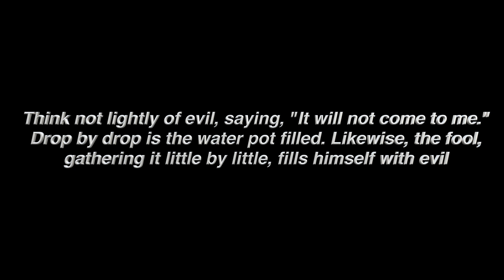The Accumulation of Evil: Mindfulness in Daily Life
This paper explores the meaning of a Buddhist saying that emphasizes the importance of not taking evil or negativity lightly. It warns against the misconception that small acts of negativity won't affect us and highlights the accumulation of these acts over time. The saying emphasizes that evil or negativity is not something that happens to us, but rather something we choose to gather within ourselves. It reminds us to be mindful of our thoughts, actions, and behaviors, as they have a long-term impact on our well-being. The paper encourages cultivating positivity and compassion to avoid the accumulation of negativity.